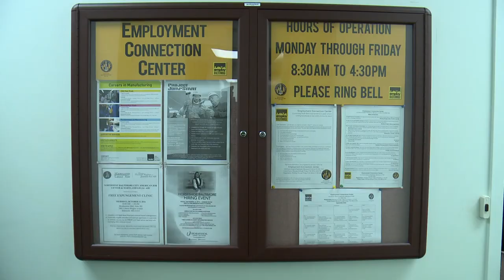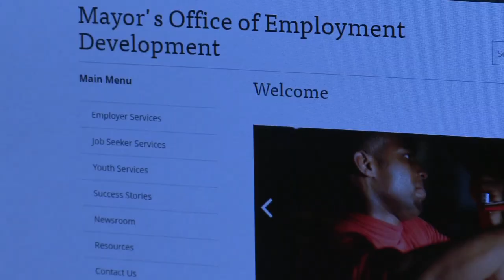Mayor Rawlings-Blake Marks Workforce Development Month; September 26, 2016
Mayor Stephanie Rawlings-Blake joined representatives from Horseshoe Casino Baltimore and the Mayor’s Office of Employment Development (MOED) to mark “Workforce Development Month" and to highlight the significant achievements in job placement at the Employment Connection Center (ECC) in South Baltimore.